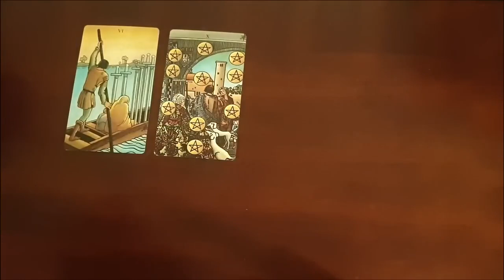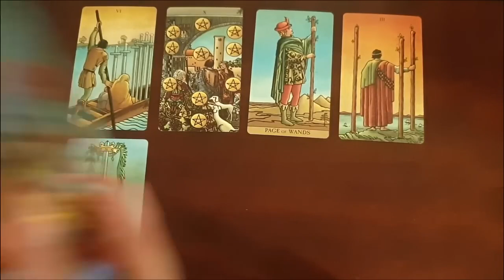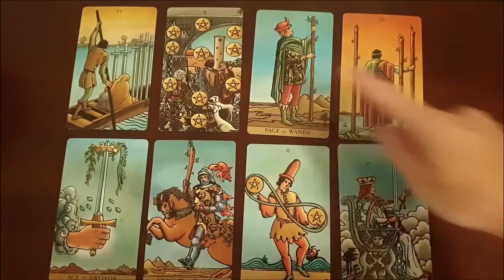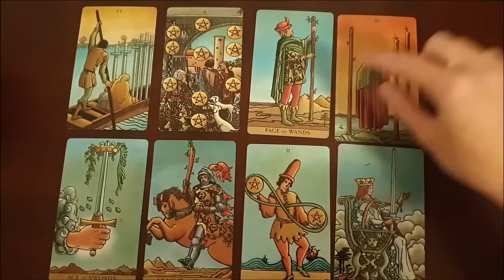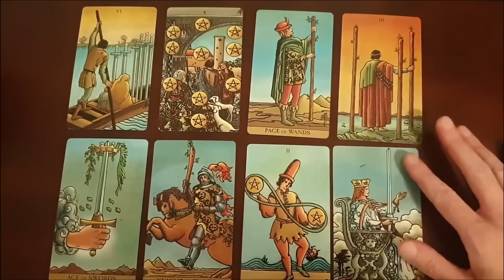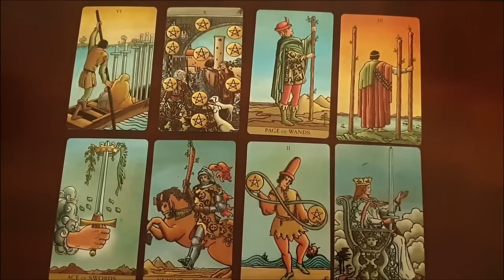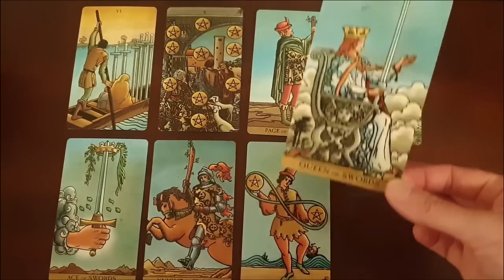SAGITTARIUS 😍💖 WOW!! YOU CAN'T IMAGINE WHAT'S COMING INTO YOUR LIFE NEXT! BE READY! 😍💖 APRIL 2023